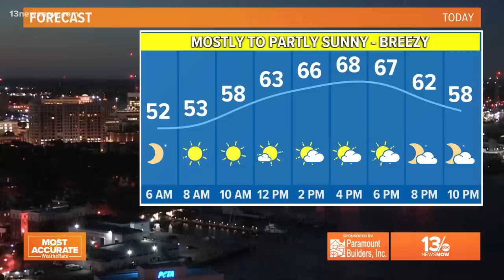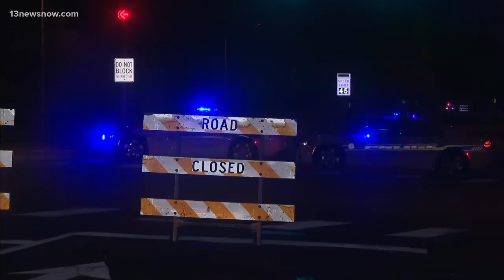Monday morning updates on Virginia Beach tornado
A local state of emergency has been declared after a confirmed tornado ripped through the Great Neck area of Virginia Beach Sunday night.